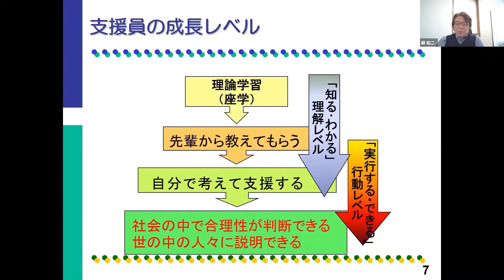リスクマネジメント研修 福祉専門職としてのキャリア形成～専門職としての資質向上～【紹介動画】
この動画は日本福祉大学社会福祉総合研修センターが配信する「介護現場に必要な研修 オンデマンド見放題サービス」の中の一講座を紹介するものです。
◆オンデマンド見放題サービスの詳細はこちら

リスクマネジメント研修　福祉専門職としてのキャリア形成～専門職としての資質向上～

【講師】
綿祐二（日本福祉大学）

【講座概要】
福祉専門職としての役割から必要な資質、そして、現場のリスクマネジメントについて学びます。虐待・身体拘束をテーマに、現場でリスクに至る要因や防止策、改善のポイントもお伝えします。　※法定研修